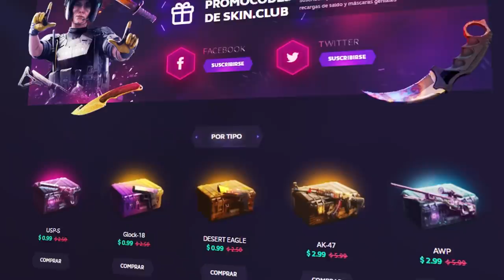MI PRIMERA PARTIDA CON EL PHOENIX - VALORANT